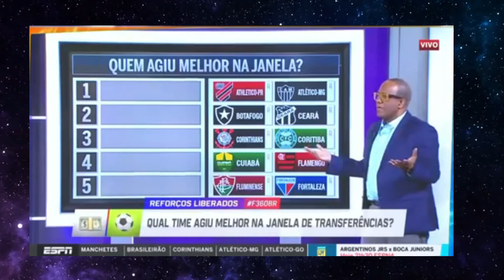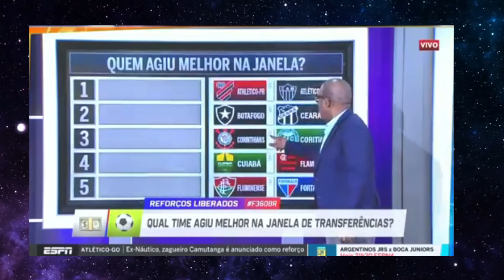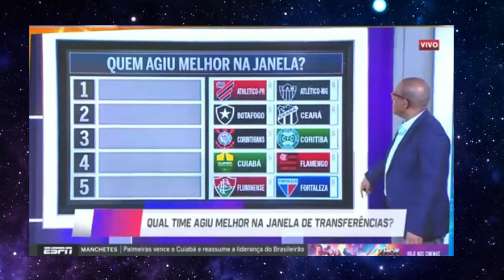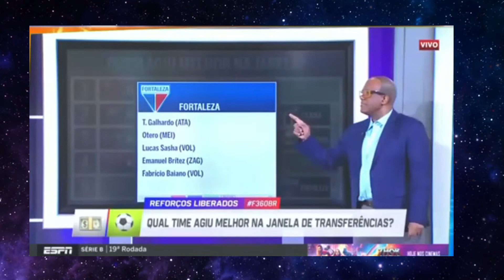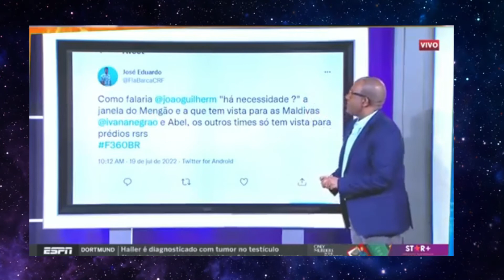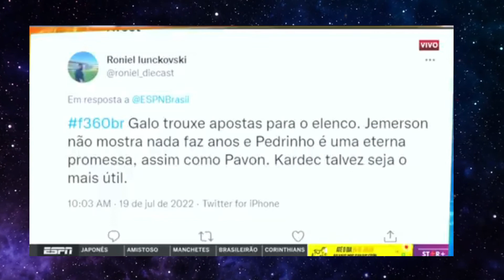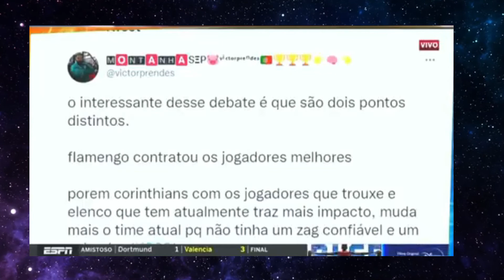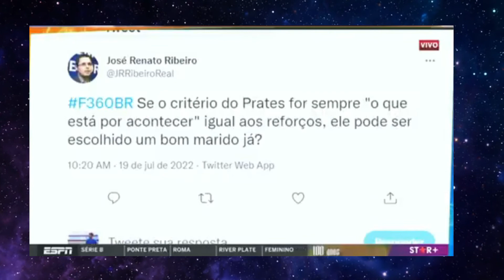QUEM CONTRATOU MELHOR??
CHAVE PIX: MANDE MENSAGENS PARA SEREM LIDAS NOS VÍDEOS